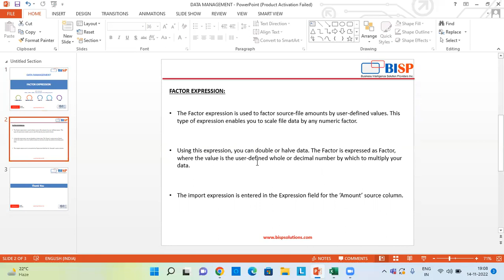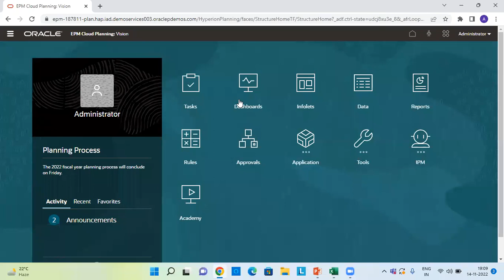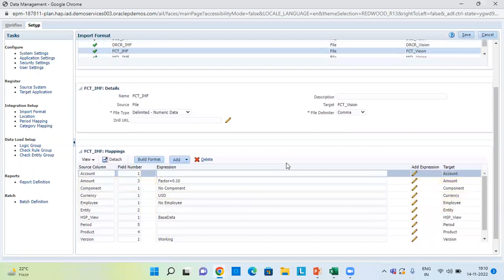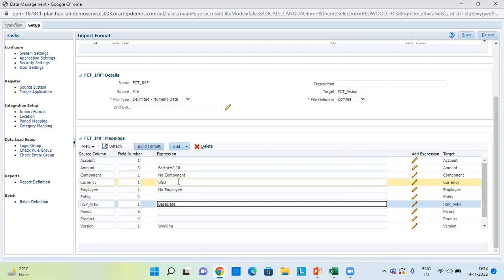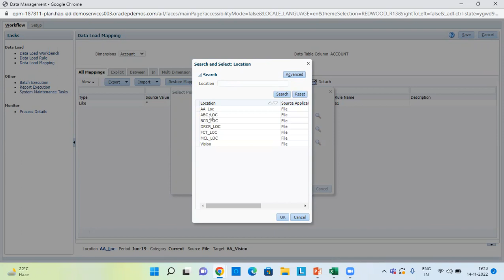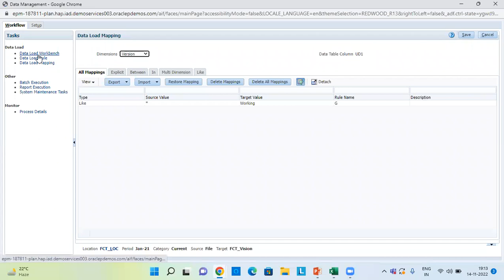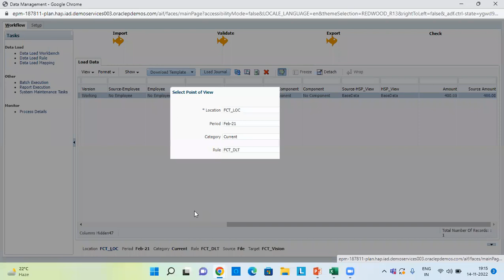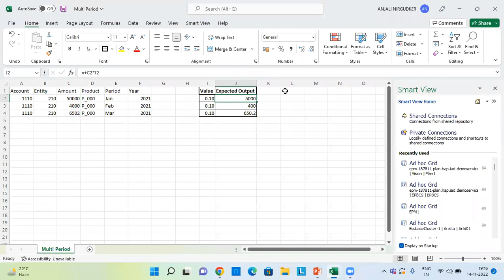Oracle Data Management Factor Expression | Oracle PBCS Factor Expression |Oracle Planning Consultant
In this video tutorial, we have shown step-by-step Oracle Data Management Factor Expression.
Learn Oracle PBCS Factor Expression.